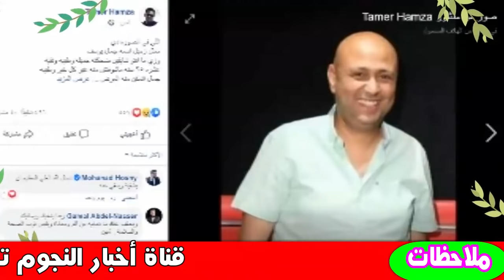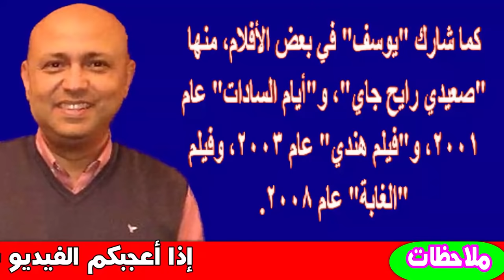خبر مؤ سـ ف اليوم عن فنان مصرى معروف وطلب الدعاء له | اخبار النجوم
يعا نى الممثل الشاب جمال يوسف من إصا بته بمر ض "سر طان البلعو م"، ونشر صديقه المخرج تامر حمزة منشورًا يطلب فيه الدعاء له بعد معاناته مع المرض.
وقال الدكتور أشرف زكى نقيب المهن التمثيلية ورئيس اكاديمية الفنون في تصريح خاص لـ "اليوم السابع"، بأن جمال يوسف أ صيب منذ 3 شهور بمرض سرطان البلعوم، ولكنه يتواجد بمنزله حاليا ويتلقى العلا ج وتشهد حالته تحسن مستمر.

وكان المخرج تامر حمزة نشر عبر حسابه على "فيس بوك" صورة للفنان جمال يوسف، وعلق عليها: اللي في الصوره دي ممثل زميل اسمه جمال يوسف، وزي ما انتو شايفين ضحكته جميله وطيبة ونقية، عشرة 25 سنة ماشوفتش منه غير كل خير وطيبه.

وتابع حمزة: تمكن منه المر ض، ومفيش حاجه بعيدة عن ربنا أنه يعدي منها بخير ويقوم بالسلامة، أرجوكم ادعولوا، جمال محتاج دعوتنا.